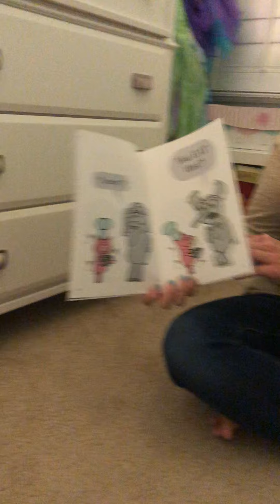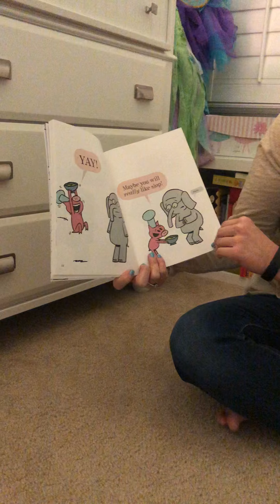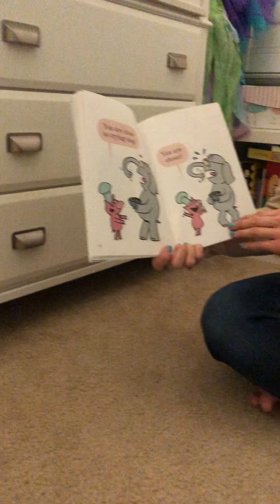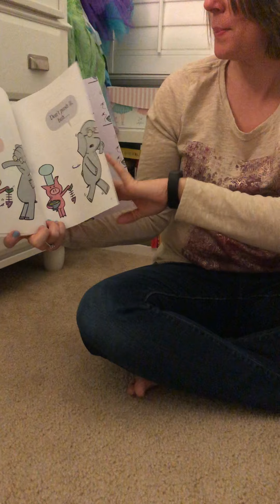I Really Like Slop by Mo Williams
Read by Mo Williams